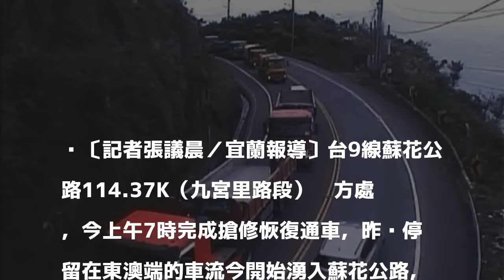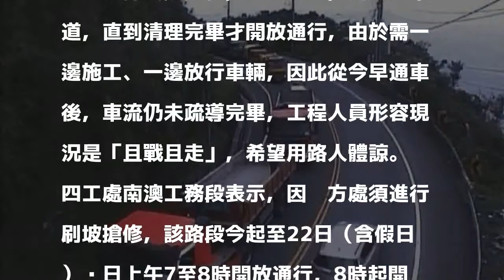蘇花通車後車流湧現 車龍現仍綿延超過6公里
〔記者張議晨／宜蘭報導〕台9線蘇花公路114.37K（九宮里路段）坍方處，今上午7時完成搶修恢復通車，昨晚停留在東澳端的車流今開始湧入蘇花公路，車輛走走停停，車陣從坍方處綿延超過4公里，蘇澳端車流則從坍方處延伸6公里。公路單位表示，今起該路段展開復建工程，每兩小時開放10分鐘通行，晚間6時再採夜間預警性封閉，到隔日上午7時，直到完工為止。